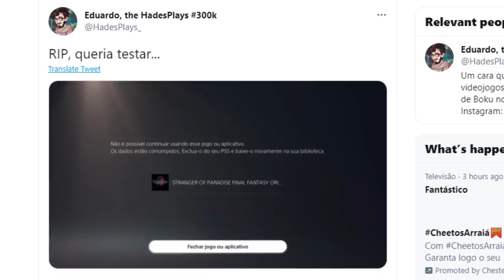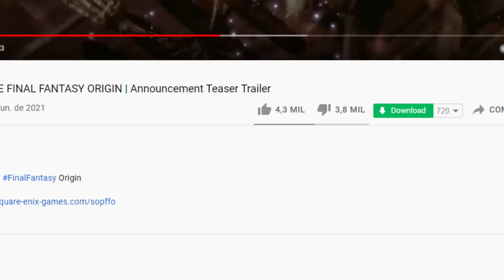Vergonha! A INTERNET não GOSTOU do jogo e ele está INJOGÁVEL! - Final Fantasy Stranger of Paradise